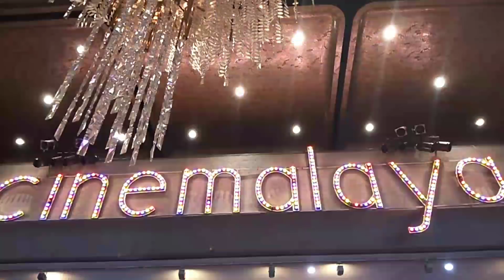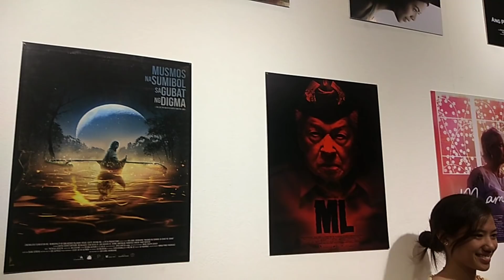EDDIE GARCIA LAST MOVIE!! "RIP"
Gala night for ml "martial law" backstage access and some interviews by the cast of ml. ANU SINABI NI TITO EDDIE GARCIA KAY TONY?